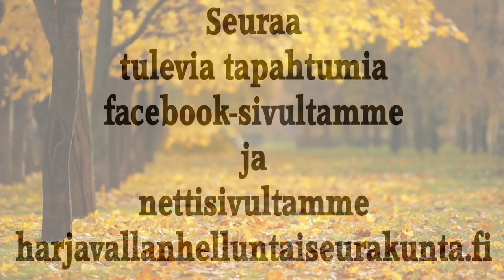Päivätilaisuus 11.9. 22 Puhe Maarit Laamanen, Musiikissa Johanneksen Pojat ja Tytöt.